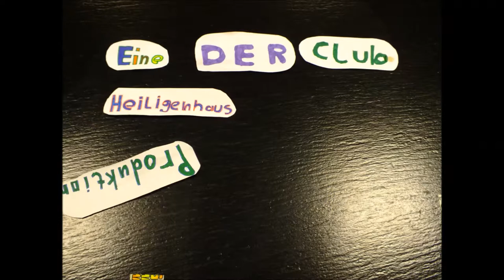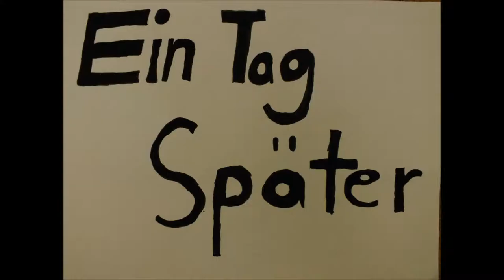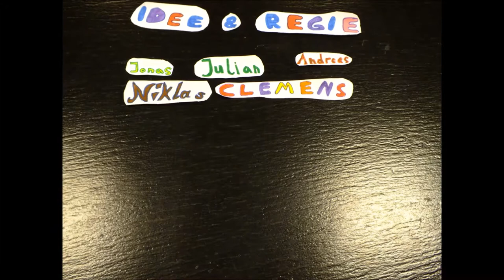Das Zimmer - Zusammen Stark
Im (Kinder-)Zimmer stehen sich die Mädchenspielsachen und die des Jungen seit jeher verfeindet gegenüber.
Kann eine große Liebe diese Kluft überbrücken?
Und dann sind da noch die wilden Dinos...

Ergebnis eines StopMotion-Trickfilm-Workshops von Kindern zwischen 10-14 Jahren.

Gefördert mit Mitteln des "kulturrucksack.nrw"